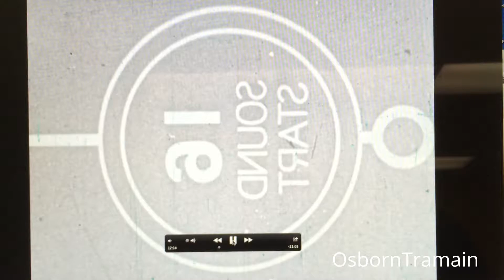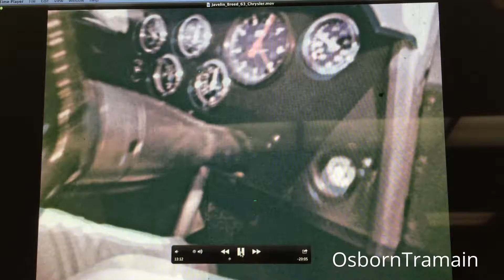1969 AMC Javelin Trans Am Film - sampler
This is  film created by American Motors Corporation to promote the AMC Javelin.   12 races in the Trans Am Series, chronicling the event and Javelin's success